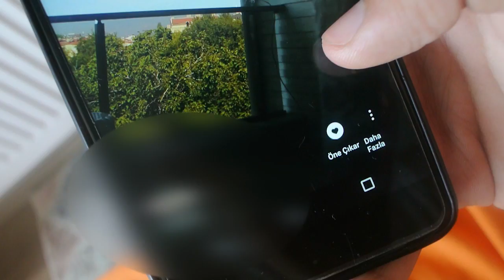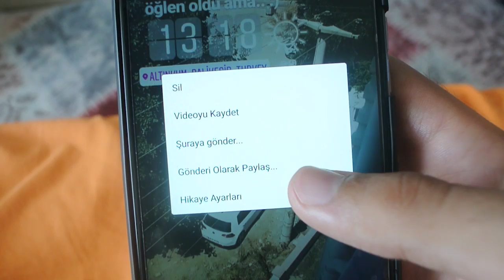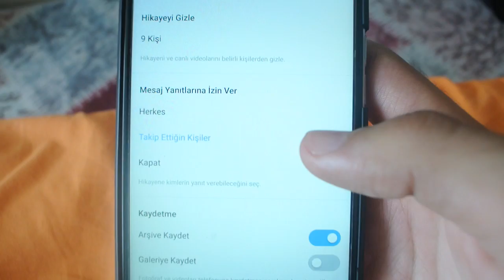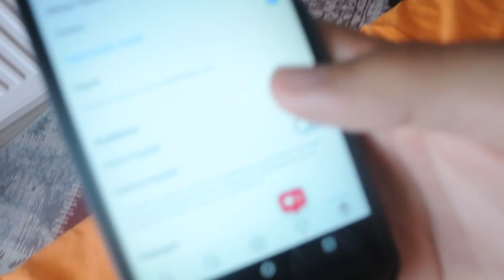İNSTAGRAM ÖNE ÇIKANLAR GÖZÜKMEMESİ SORUNU 😡⚠️(ÇÖZÜLDÜ😄)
Bugünde video da İnstagram Öne Çıkanlar Sorunu nun Nasıl Çözüleceğini Anlattım. Gerçekten çok sinir eden bir konuydu. Umarım yardımcı olmuşumdur dostlarım. İyi seyirler...

❓BEN KİMİM?
Hepinizi seviyorum! ❤️
İyi Seyirler ...